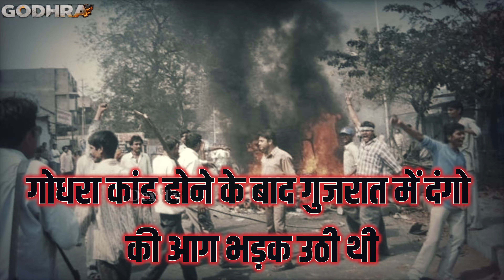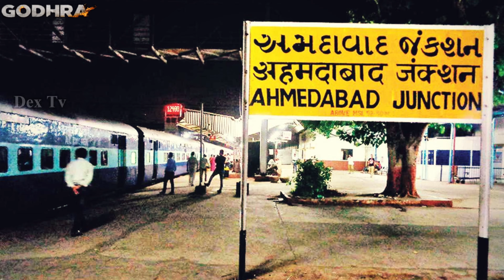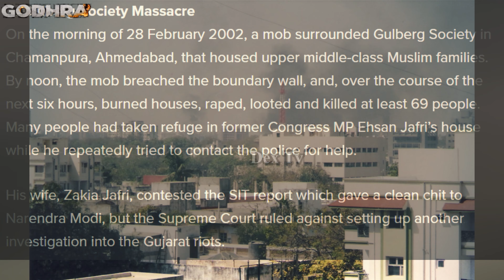मोदी ओर गुजरात के इतिहास का वो काला दिन जिसने पूरे भारत को हिला दिया था, जानकर आप भी हैरान रह जायेगे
PM मोदी की अनसुनी बातें और 27 साल पहले का भाषण का Video देखकर आपकी आँखों में पानी आ जाएगा || PM MODI

सुभाष चंद्र बोस की जिंदगी का अनौखा रहस्य, क्यों 80 साल बाद भी नहीं सुलझ पाया? || Subhas Chandra Bose

90s की ये वीडियो देखकर आपको बचपन के सुनहरे पल रुला देंगे || Kuchh Purani Yaaden || पुराना जमाना

बाबुजी प्रधानमंत्री बनते बनते रह गये, बैटे की कुछ तस्वीरों के कारण || Congress BJP || PM Modi